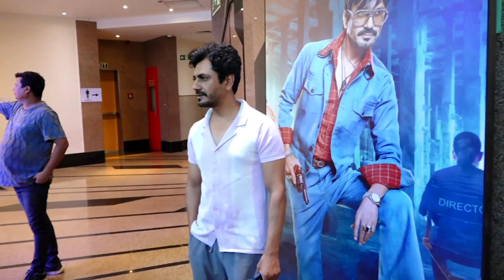Kangana Ranaut & Nawazuddin Siddiqui Arrive At Tiku Weds Sheru Trailer Launch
Kangana Ranaut and Nawazuddin Siddiqui arrived at the grand trailer launch of their upcoming film "Tiku Weds Sheru".